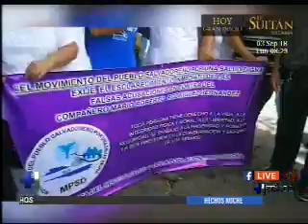Enfermero acusado de dictar recetas falsas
El acusado fue recibido por decenas de ciudadanos en su apoyo. El enfermero apelará al tribunal su inocencia.